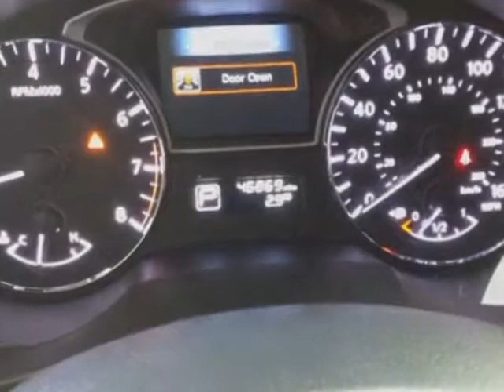2014 Nissan Altima 4dr Sedan I4 2.5 S Sedan - Las Vegas, NV